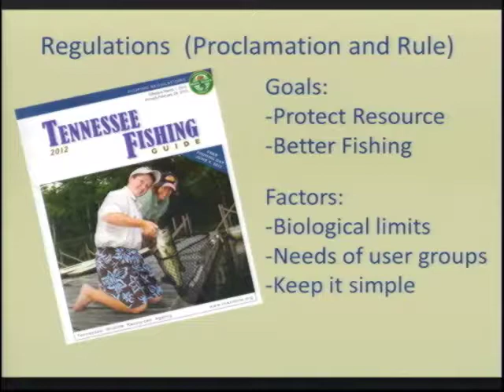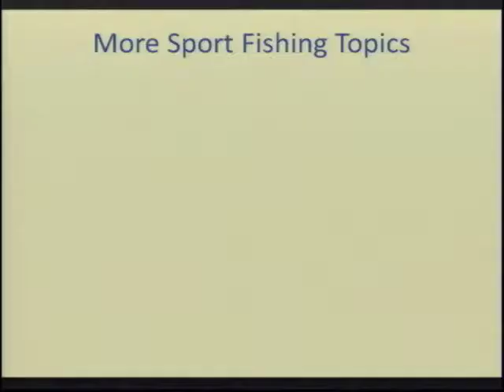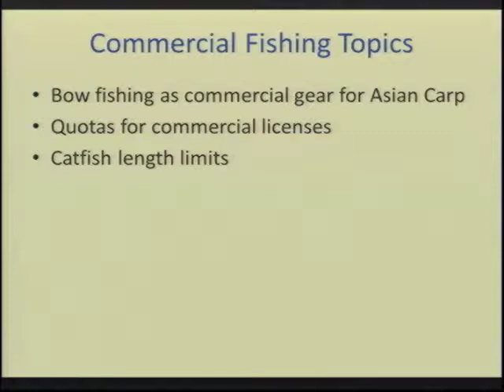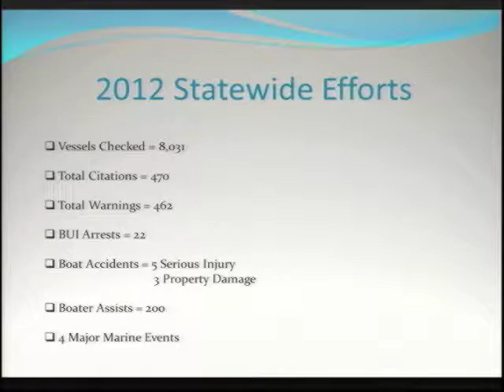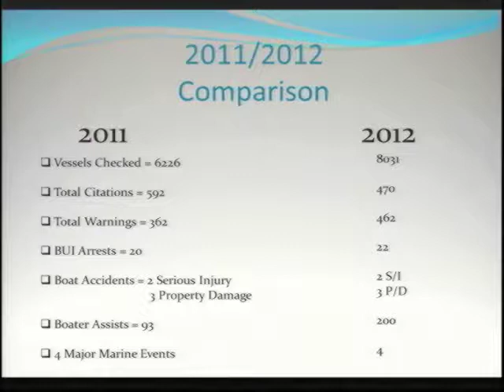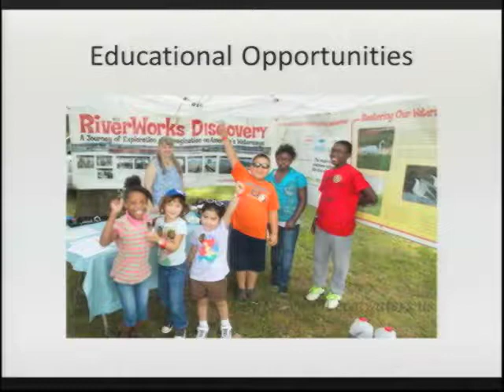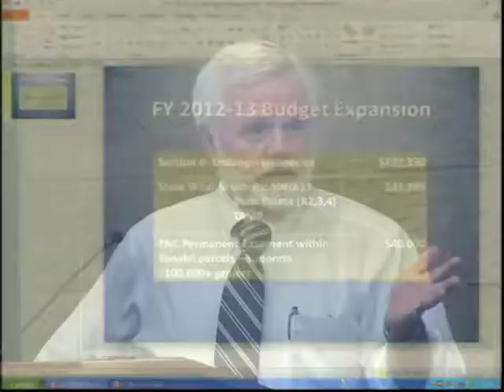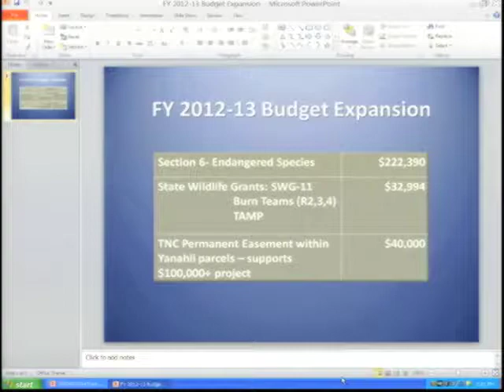TWRC Committee Meeting 061412.2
Part 2: Fisheries Management Committee-Update on Fish Regulation Proposals / Boating and Law Enforcement Comm.-Memorial Day Activities / Free Fishing Day Update / Budget Expansions and Real Estate Report

June 14, 2012 Committee Meeting of the Tennessee Wildlife Resources Commission held in Nashville, TN.